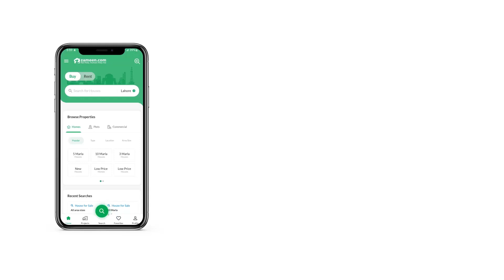5.4 MARLA FLAT FOR SALE IN GULBERG GREENS GULBERG ISLAMABAD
Strategies That Show Success, So Don't Waste Your Time Thinking Too Much.

A Best Location Residential appartment Available For Sale In samama Mall Gulberg Islamabad In A Very Reasonable Price. It Is A Master Planned Community That Is Very Safe And Desirable. A Place In The Heart Of Islamabad. This Society Is CDA Approved. It Is Best For Investment And For Your Living. All Life Amenities Are Already Available. If You Want To Live In An Environment Which Is Absolutely Peaceful And Secure Then It Is The Right Time And Right Place To Invest Your Money And Avail This Opportunity.

High Return On Investment In Short Duration.
Prime Location Have Bright Future And Easy Access.
Secure Living Standards (24/7 Security & Maintenance Services)

Block:B
Samama Mall
Size: 3 Bed (Dimensions: 1226)
Status: Develop Possession Ready to live
Corner Appartment

Demand: 1 Crore 75 Lac

Note: Contact Only Those People Who Want To Make Serious Immediate Deal.